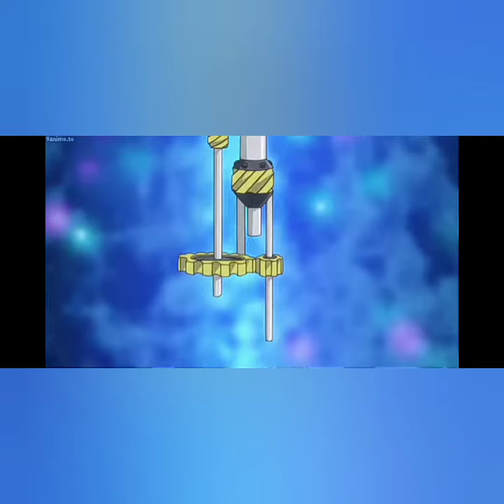Calling out Ziggraily the Duelist for a Duel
You ain't the only one who can call out boyo